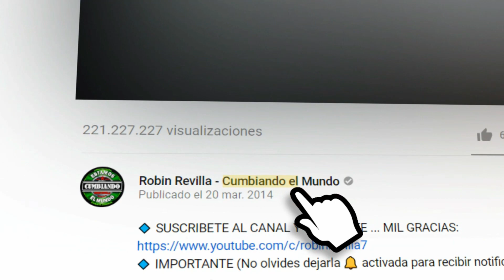EL O YO GRUPO LOS STARZ KUMBIA